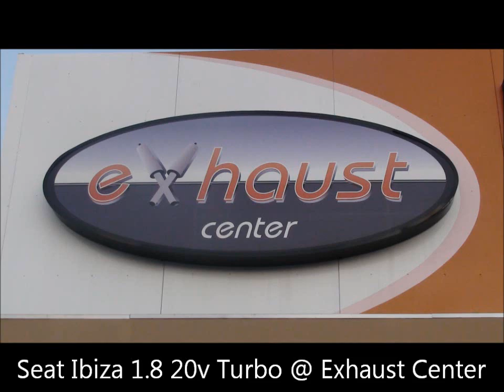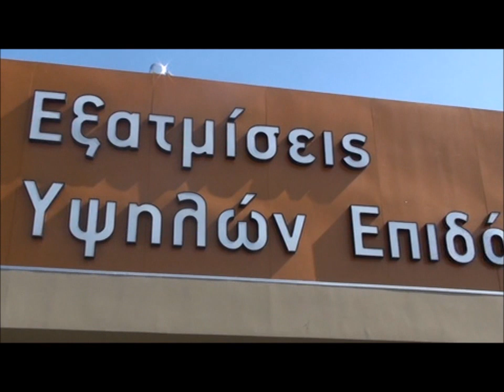Seat Ibiza 1.8 20v Turbo@Exhaust Center.wmv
Seta Ibiza 1.8 20v Turbo @ Exhaust Center
Full Exhaust System Φ70
 Exhaust Center
Λ. Δημοκρατίας 294 , Αγ. Ανάργυροι
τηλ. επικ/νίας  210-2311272